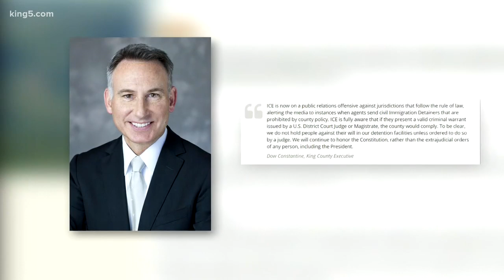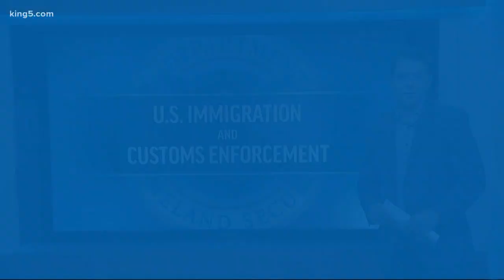ICE blames King County for three murders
Leaders inside the Seattle Office of Immigration and Customs Enforcement are speaking out tonight against the city and state's sanctuary city policy.